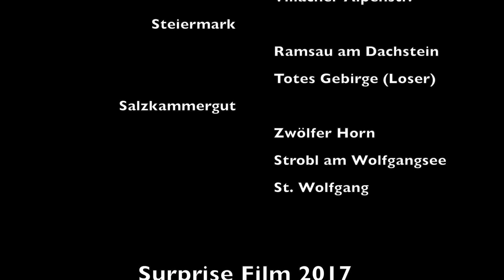Austria Summer 2017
Austria 2017